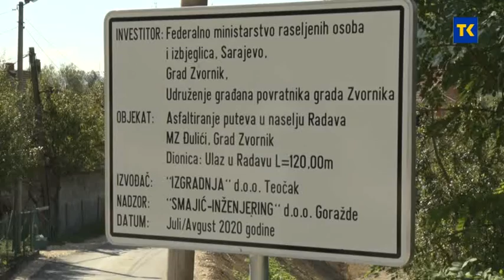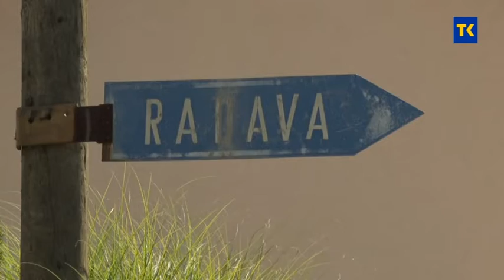ASFALTIRANI PUTEVI U RADAVI I KOZLUKU 04 09 2020